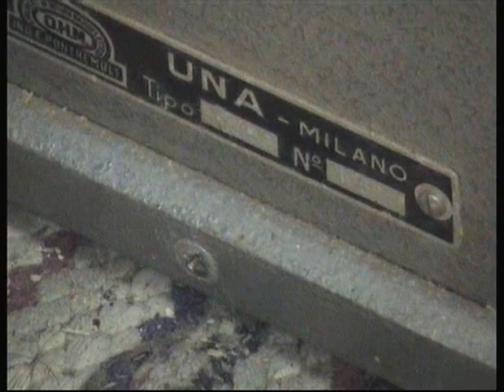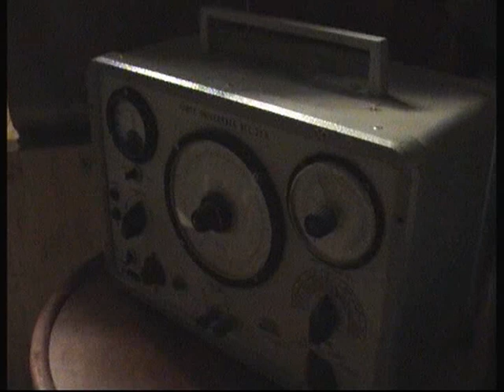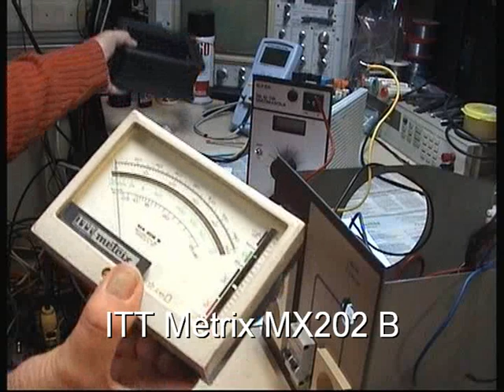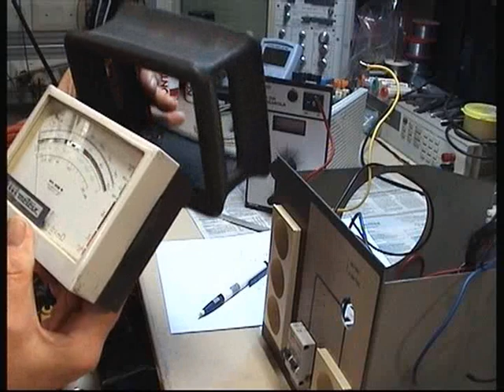IJL- Laitehankintoja 29.1.2011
Olimme tyhjentämässä Temen OH2HQE verstasta  ja esittelen tässä muutamia uusia entisöinnin kohteita ja muuta tavaraa mitä kärryyn lastattiin.
Näistä tulee jatkossa erillisiä videoita. Aloittelen myös Teklabin työpöytään tältä reissulta saatujen yksiköiden modausta. Tarkoitus on saada Teklabin säätömuuntajayksikkö käyttöön työpöydässä putkiradioiden tms. kokeilua varten.